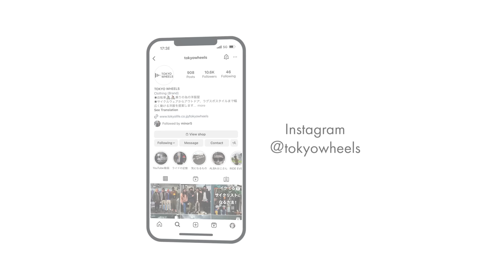【街乗り最新シューズ！】ついに登場！快適な街乗りライフを送るための自転車用シューズ！！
★動画で紹介している商品のURLは↓↓の方に記載しております★

★TOKYO WHEELSって？★
トウキョウウィールズは、自転車を売らないサイクルウェア専門店。街乗りウェアから、海外サイクルジャージまで自転車の服のことならなんでも。
オンラインストアと実店舗を運営しています‹東京（東日本橋）、大阪（西区西本町）›

◇もり氏の体格◇
身長174cm/体重62.5kg/肩幅42cm/胸囲87cm/ウエスト77cm/ヒップ90.5cm/太もも53cm

◆動画で紹介した商品◆

※全て税込み価格です

▼ 動画内で紹介したシューズ

GIRO
サイクリングシューズ【TRACKER FASTLACE】 12,980円

▼ランニングシューズ
norda
トレイルランニングシューズ【norda002-M】 42,900円

▼おまけで紹介サドルバッグ
SILCA
サドルバッグ【MATTONE PACK】 8,360円

SILCA
サドルバッグ【SEAT ROLL ASYMMETRICO】 8,690円

SILCA
サドルバッグ【SEAT ROLL GRANDE AMERICANO】 8,250円

《 スタイル紹介 》

09:02▼グラベルジャージ(白)×ショーツ(黒)

ALBA OPTICS
アヌマ シルバーミラーレンズ サングラス 【ANVMA VZUM MR ALU】 24,200円
もり氏サイズ：ブラックフレーム

TOKYO WHEELS
シティ&グラベル ジャージ Urban Gravel Ride Series【Logan】 17,600円
もり氏サイズ：S/ホワイト

TOKYO WHEELS
コーデュラストレッチ ハニカムインナー S/S【Norfolk】 7,700円
もり氏サイズ：S/ライトグレー

TOKYO WHEELS
カフェライドショーツ【Etna2.0/エトナ】 17,600円
もり氏サイズ：M/ブラック

UDOG
サイクルソックス【LOGO SOCKS】 2,640円

CODE OF BELL
多機能バックパック【X-TYPE】 49,500円

09:49▼メッシュTシャツ(白・袖緑)×ショーツ(グレー)

GIRO
ヘルメット【SYNTAX MIPS AF】 19,800円
もり氏サイズ：-

ALBA OPTICS
アヌマ 偏光ブラウンレンズ サングラス 【ANVMA VZUM POLARIZED】 26,400円

TOKYO WHEELS
ストレッチ切替メッシュTシャツ Urban Gravel Ride Series【Carmel】 11,000円
もり氏サイズ：S/カーキ×グレー

TOKYO WHEELS
もり氏サイズ：M/カーキ

UDOG
サイクルソックス

Isadore
ショートフィンガーグローブ【Signature Light Gloves】 7,150円

10:17▼リラックスジャージ(ライン柄・白)×Tシャツ(白)×ショーツ(黒)

POC
ヘルメット【Ventral Air MIPS WF Asian Fit】 37,400円
もり氏サイズ：-

TOKYO WHEELS
リラックス ジャージ Urban Gravel Ride Series【Byron】 18,700円
もり氏サイズ：S/ライン

TOKYO WHEELS
エブリデイドライ ライドTee【Albany】 11,000円

TOKYO WHEELS
カフェストップ ライドショーツ【Bullock2.0】 18,700円

11:03▼シャツ(レコード柄)×ショーツ(黒)

ALBA OPTICS
アヌマ カラーレンズ サングラス【ANVMA VZUM】 22,000円
もり氏サイズ：グロッシーブラック

rin project
TOKYO WHEELS別注 サイクル開襟シャツ【ACE】 14,300円
もり氏サイズ：S/レコード

TOKYO WHEELS
もり氏サイズ：M/チャコール

11:28▼長袖シャツ(ブルー)×ロングパンツ(カーキ)

TOKYO WHEELS
CORDURAナイロンタイプライター シャツアウター【FUNCTION SHIRTS】 22,000円（税込
もり氏サイズ：S/ブルーグレー

TOKYO WHEELS
吸湿速乾Tee（97rpmプリント） 6,600円

TOKYO WHEELS
バイシクルジャージジョガーパンツ【Newman2.0】 22,000円
もり氏サイズ：S/カーキ

目次
00:00 【街乗り最新シューズ！】ついに登場！快適な街乗りライフを送るための自転車用シューズ！！
00:25 フラットペダル用シューズ
02:52 ビンディングシューズ or フラペ
06:02 TRACKER FASTLACE｜機能性
09:17 TRACKER FASTLACE｜スタイル紹介
13:14 おまけ